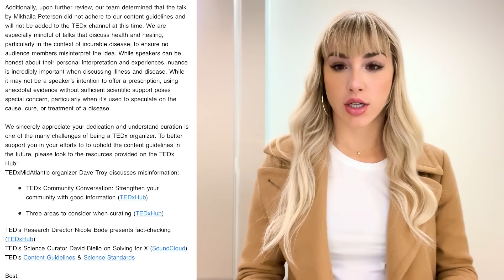TEDx Wouldn't Post This...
This is my unpublished TEDx talk on the carnivore diet.

If anyone is interested in looking into the Lion Diet further, I have a website about it you can check out and there’s a support group here if you’re looking to try it